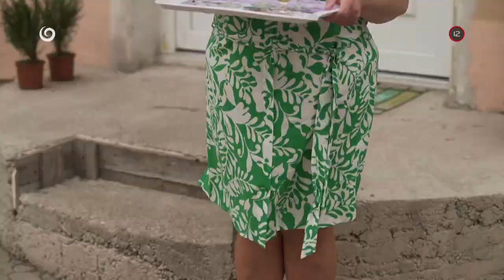BEZ SERVÍTKY (20.4.2023 o 17:50 na JOJke)